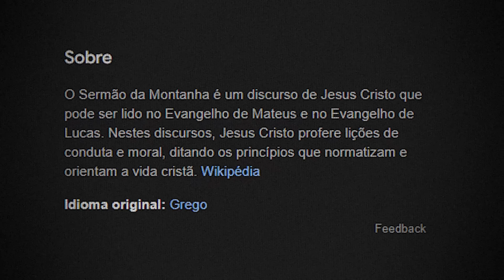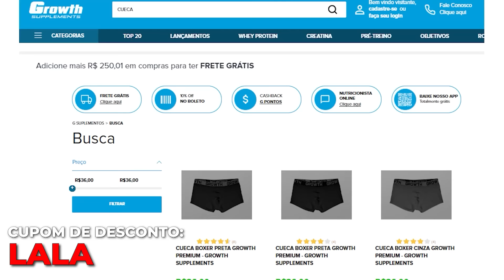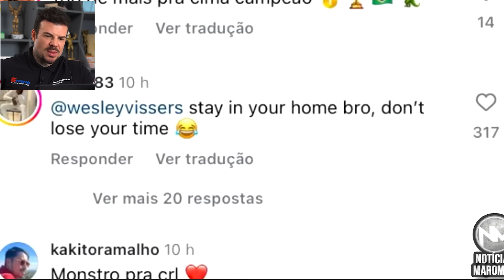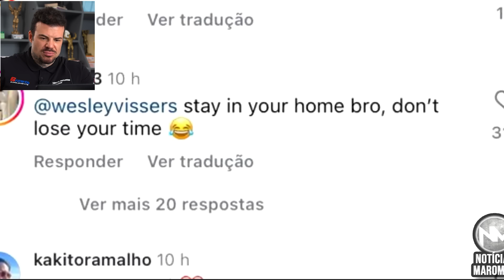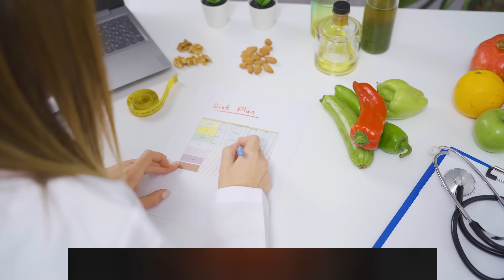Quem tem o Melhor Shape, Ramon Dino ou Wesley Vissers? (Analisando Lado a Lado)